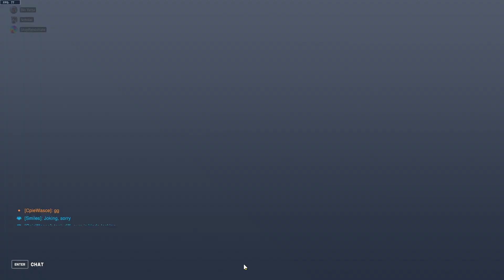Overwatch 2 - #104 - Widowmaker/Pharah/Soldier 76 - Esperança